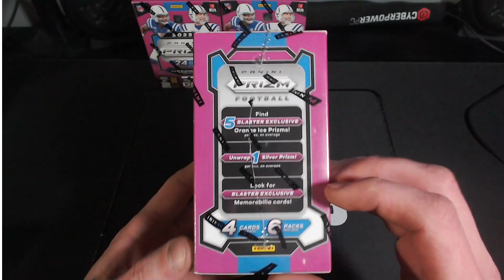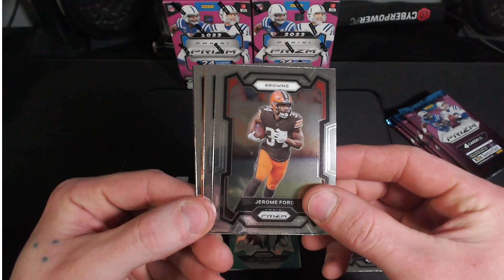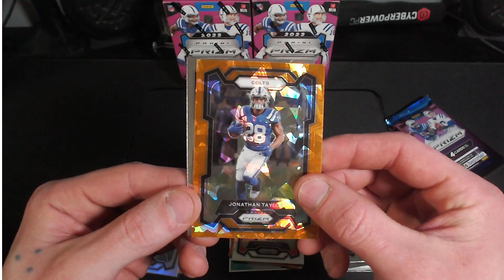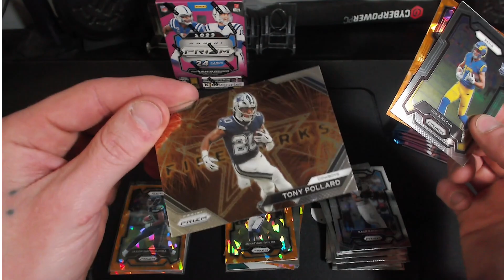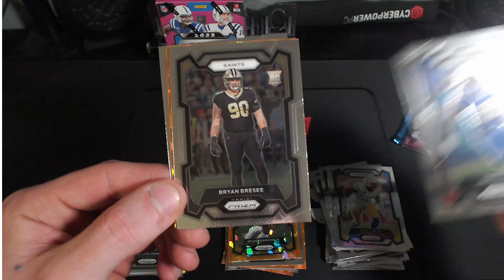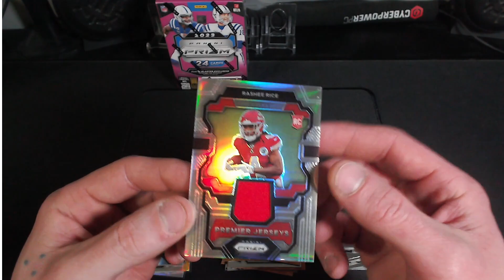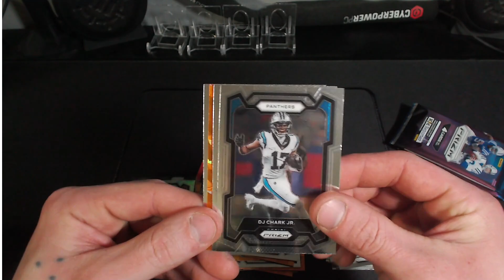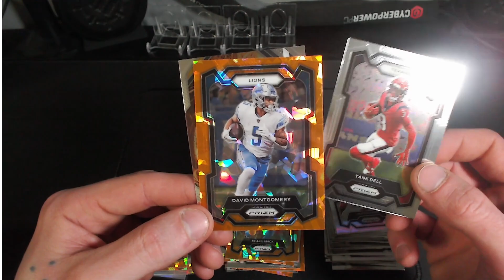TOP ROOKIE PARALLELS!!!🔥 2023 Panini Prizm Football Hobby Blaster! (Hobby Exclusive Orange Ice)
All Video's are streamed live on Tuesday's/Thursday's Here on my Youtube Channel! If you enjoyed the Content Don't forget to Like, Subscribe, and Hit that Notification Bell to get updates on all New videos and so you Don't Miss out on all the NEW Stream's!